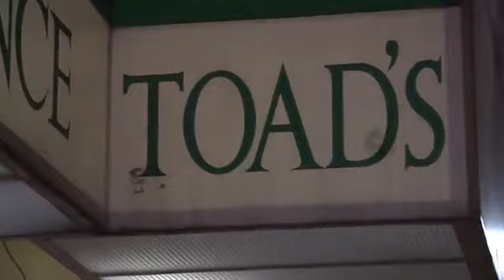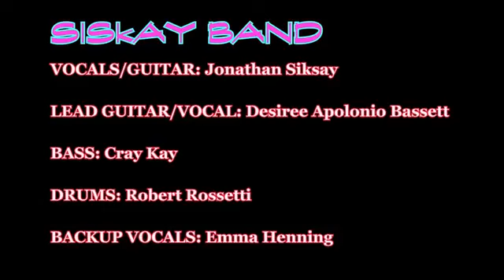Siksay Band Live at Toad's Place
Produced by Tagteam Friendship Productions LLC
Directed by Christopher Annino
Associate Producer Saschia Johnson

GUITAR/ VOCALS: Jonathan Siksay
LEAD GUITAR/ VOCALS: Desiree Apolonio Bassett
BASS: Cray Kay
DRUMS: Robert Rossetti
BACKROUND VOCALS: EMMA HENNING

SIKSAY CONTACT